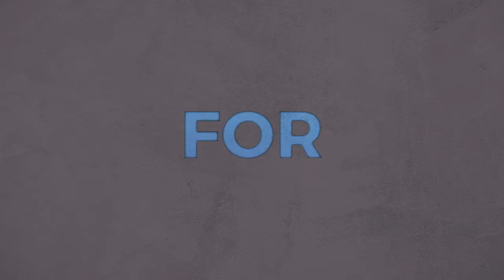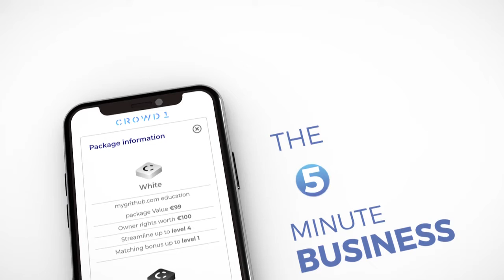CROWD1:- The Crowd Concept